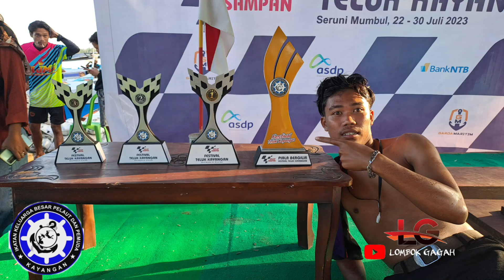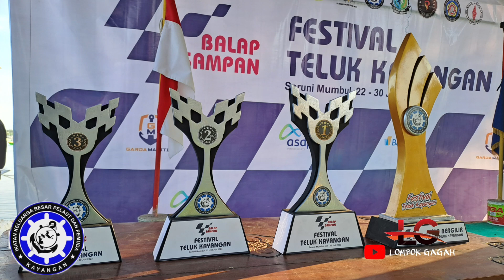momen para pembalap teluk kayangan seruni mumbul 2023